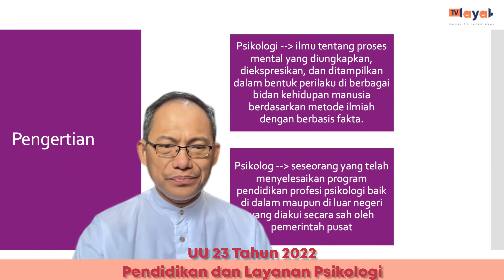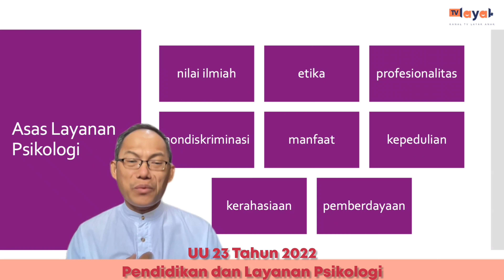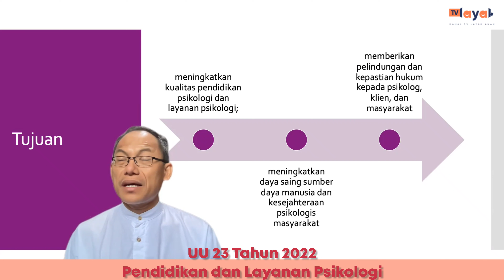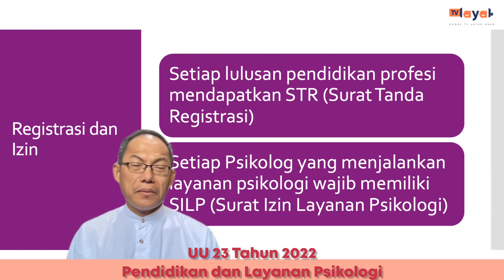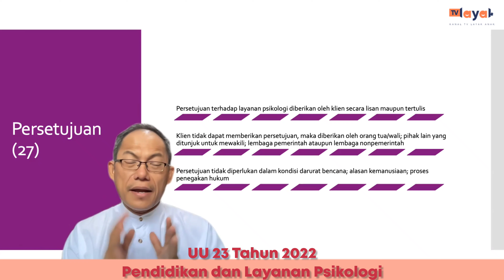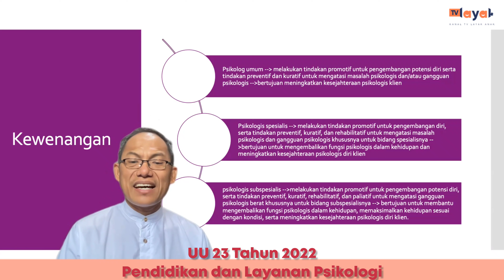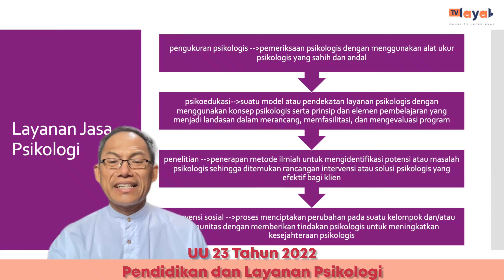Pendidikan dan Layanan Psikologi Diatur melalui Undang-Undang Nomor 23 Tahun 2022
Psikologi adalah ilmu tentang proses mental yang diungkapkan, diekspresikan, dan ditampilkan dalam bentuk perilaku di berbagai bidang kehidupan manusia berdasarkan metode ilmiah dengan berbasis fakta.
Psikolog adalah seseorang yang telah menyelesaikan program pendidikan profesi psikologi baik di dalam maupun di luar negeri yang diakui secara sah oleh pemerintah pusat.

Asas Undang-Undang:
- nilai ilmiah
- etika
- profesionalitas
- nondiskriminasi
- manfaat
- kepedulian
- kerahasiaan
- pemberdayaan

Tujuan diterbitkan Undang-Undang Nomor 23 Tahun 2022
1. meningkatkan kualitas pendidikan psikologi dan layanan psikologi;
2. meningkatkan daya saing sumber daya manusia dan kesejahteraan psikologis masyarakat
3. memberikan pelindungan dan kepastian hukum kepada psikolog, klien, dan masyarakat